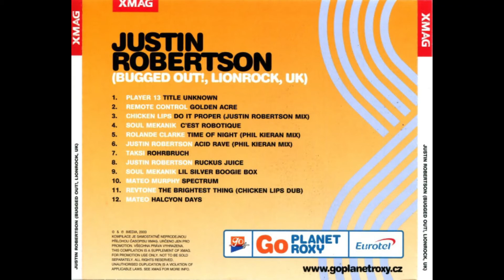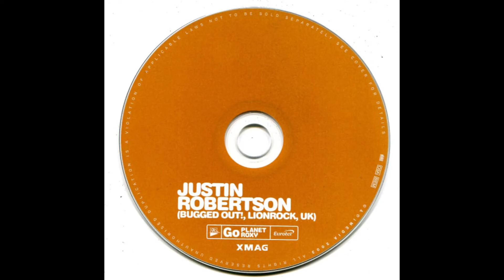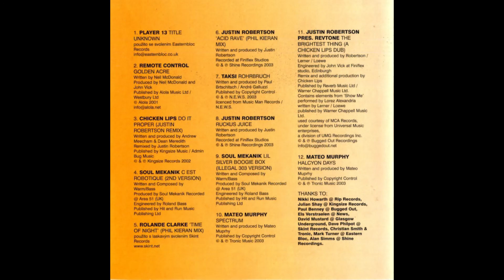Justin Robertson – Bugget Out!, Lionrock, UK